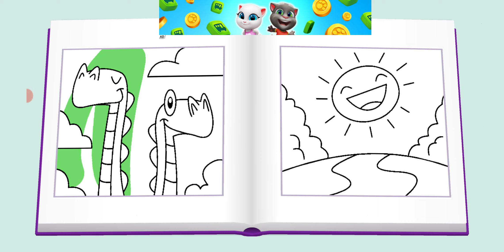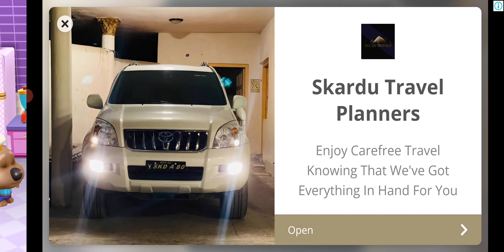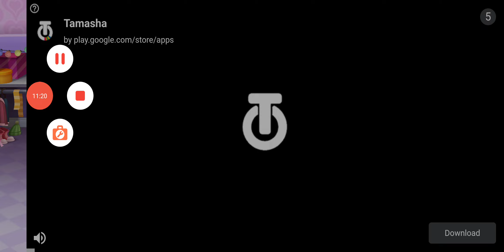My Talking Tom Friends Gameplay For kids